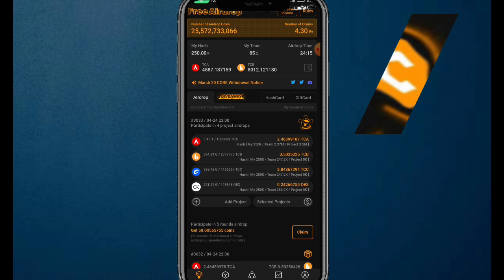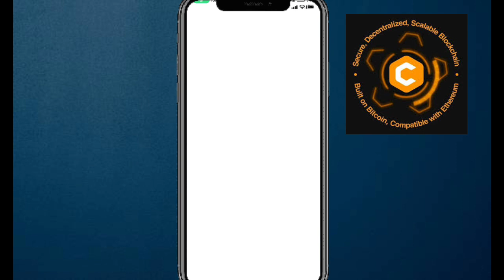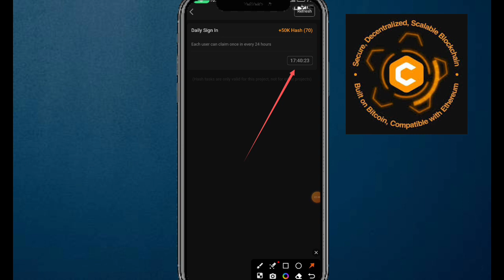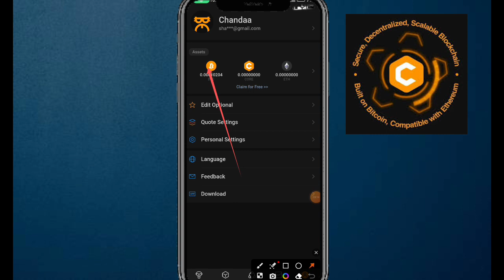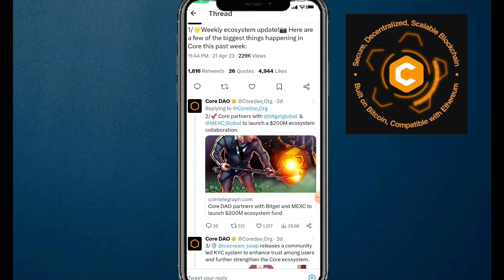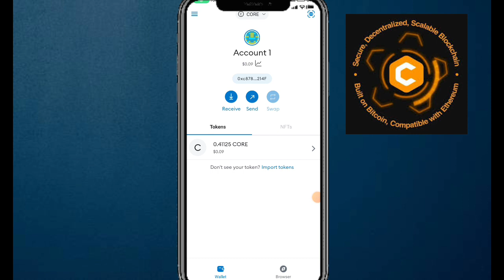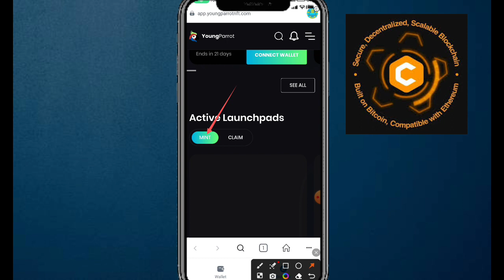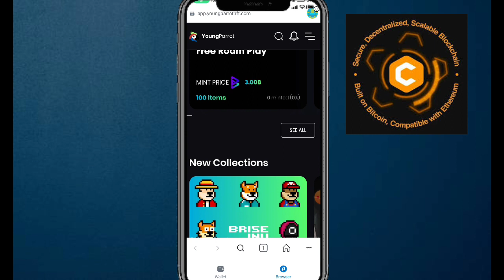Core DAO important video || 3 important updates Satoshi Core || Nft Update | Core DAO Partnership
Hello Guys Today We Will Discuss on Core DAO 3 important updates so I explained in simple words you can easily understand this Video updates 💖.

Core DAO nft update
core DAO Partnerships
Core DAO airdrop OpenEX

Suggestions 🔥

Pi Network
pi network
pi network
pi coin
bondex origin price
bondex origin
bondex
core price
1 core dao price is 1 ethereum
Techni Chanda
alpha network
 alpha coin
alfa network